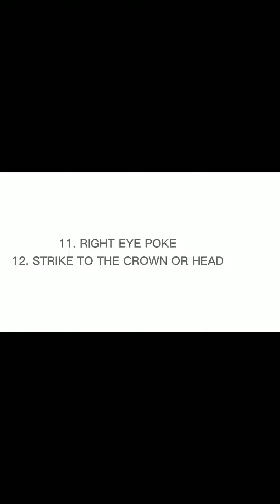Striking and Blocking Techniques in Arnis